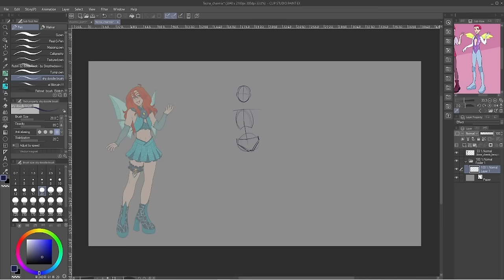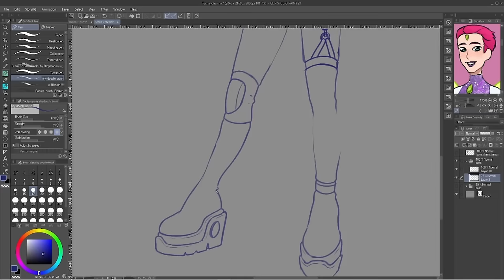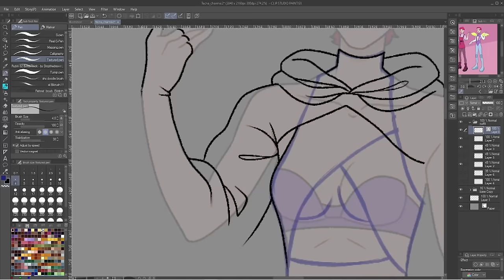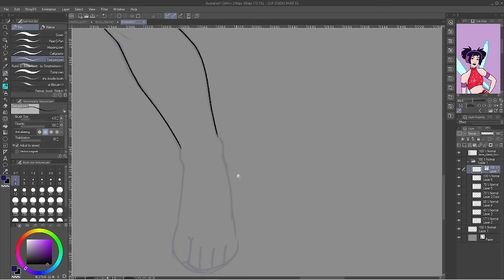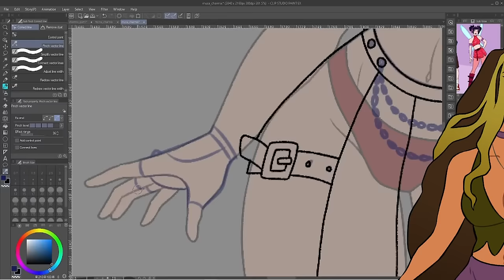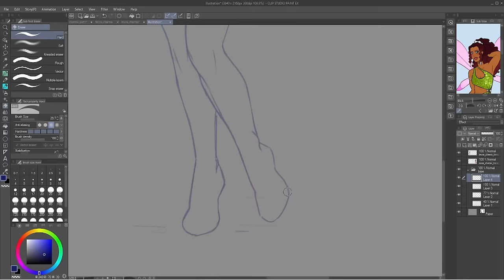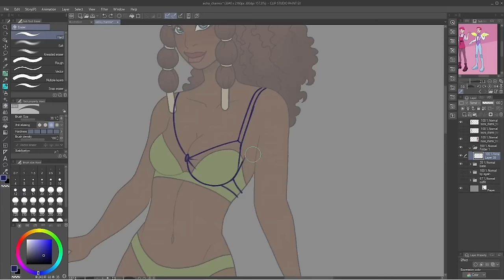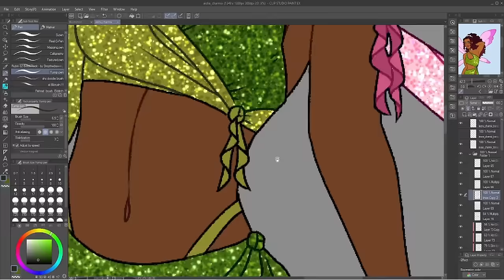Fixing Tecna, Musa, and Aisha || Charmix Part 2 (Winx Club Rewrite)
Worked myself up with this one, had to make sure I got things right!

Chapters:
00:00 Intro
00:33 Tecna
09:05 Musa
17:56 Aisha
26:50 Final Looks